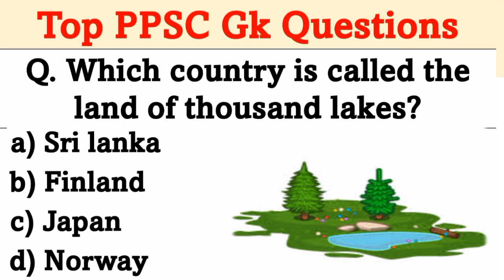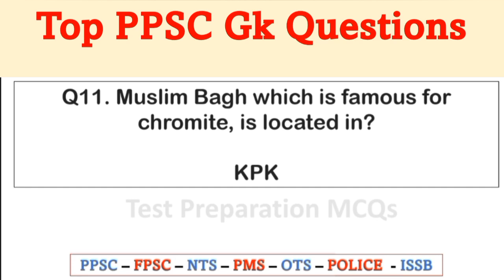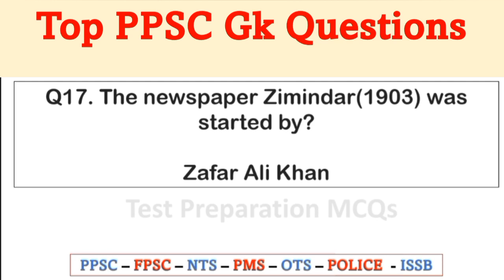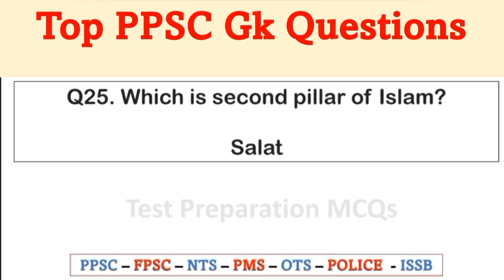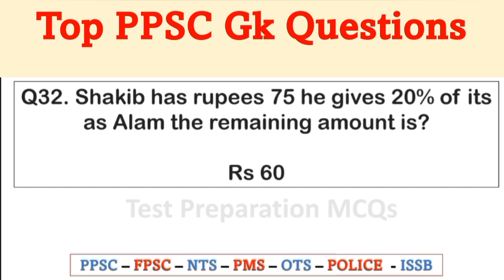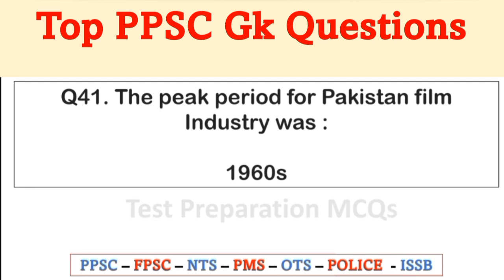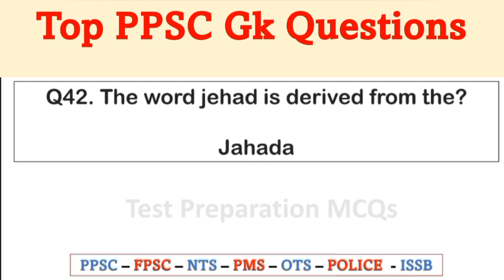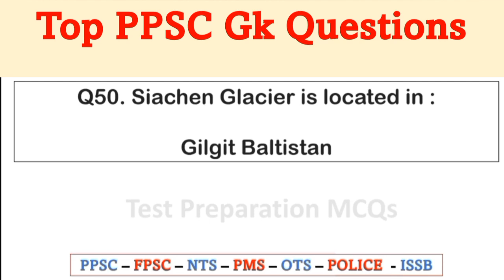top ppsc general knowledge questions | ppsc gk mcqs | ppsc past paper | important ppsc mcqs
top ppsc general knowledge questions | ppsc gk mcqs | ppsc past paper | important ppsc mcqs | ppsc | For Important PPSC PAST PAPERS
1 PPSC Assistant Disaster Management, Board of Revenue Past Papers 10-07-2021
2 PPSC Assistant Livestock & Dairy Development Past Paper 2021
3 PPSC PMS GK Past Paper 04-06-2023
4 PPSC Food Grains Supervisor Past Paper 07 May 2023
5 PPSC Food Grains Inspector Past Paper 30 April 2023
6 PPSC Assistant Food Controller Past Paper 30 April 2023
7 PPSC Food Grains Inspector Past Paper of 2015
8 PPSC Food Grains Inspector Past Paper of 2014
9 PPSC Food Grains Inspector Past Paper of 2013
10 PPSC Food Grains Inspector Past Paper of 2011
11 PPSC Food Grains Supervisor Past Paper
12 PPSC Assistant Food Controller Past Paper of 2014
13 PPSC Assistant Food Controller Past Paper of 2010
14 PPSC Assistant Food Controller Past Paper of 2008
15 PPSC Food Safety Officer Past Paper of 2016
16 PPSC Literacy Coordinator Past Paper held on 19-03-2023
17 PPSC Agriculture Officer Past Paper held on 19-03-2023
18 PPSC ASI Punjab Police Past Paper 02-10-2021 (Service Quota)
19 PPSC Sub Inspector Punjab Police Past Paper 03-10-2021 (Service Quota)
20 PPSC Assistant Agriculture Department Past Paper 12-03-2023
21 PPSC Assistant Director Labour & Human Resource Department PESSI Past Paper 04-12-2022
22 PPSC Assistant Director (Admin) Punjab Forensic Science Agency Past Paper 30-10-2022
23 PPSC Literacy Mobilizer Past Paper 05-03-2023
24 PPSC Monitors Past Paper 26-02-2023
25 PPSC Deputy Director Special Education Department Past Paper 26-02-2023
26 PPSC Assistant Director Intelligence Punjab Police Past Paper 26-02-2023
27 PPSC Junior Clerk Past Paper 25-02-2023
28 PPSC Stenographer Board of Revenue Past Paper 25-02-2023
29 PPSC Assistant Director HUD & PHED Past Paper 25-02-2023
30 PPSC Junior Clerk Anti Corruption Past Paper 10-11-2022
31 PPSC Assistant Agriculture Department Past Paper 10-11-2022
32 PPSC Store officer Agriculture Department Past Paper 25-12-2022
33 PPSC Assistant Past Paper 12 February 2023
34 PPSC AD Labour Welfare Past Paper Dated 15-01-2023
35 PPSC Past Paper PDF Book latest edition of Imtiaz Shahid
36 PPSC Librarian Past Paper 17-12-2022
37 PPSC Labour Inspector Paper 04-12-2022
38 PPSC Jobs Advertisement PDF Download
39 PPSC Assistant Special Education Department Past Paper 2022
40 PPSC Assistant Printing and Stationary Past Paper 2022
41 PPSC PMS Islamic Study Past Paper 2022
42 PPSC PMS General Knowledge Past Paper 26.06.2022
43 PPSC Parole and Probation Officer Past Paper 2022
44 PPSC Assistant CPD Past Paper 2022
45 PPSC Assistant S&GAD Past Paper 2022
46 PPSC Assistant Director Processing Agriculture Department Past Paper 2022
47 PPSC Manager AUQAF Past Paper 2022
48 PPSC Assistant Head Clerk Live Stock and Dairy Development Past Paper 2022
49 PPSC Assistant Labour and Human Resource Past Paper 2022
50 PPSC Junior Clerk Past Paper 2022
51 PPSC Lecturer Pak Study Past Paper 2022
52 PPSC Lecturer History Past Paper 2022
53 PPSC Assistant Registrar Cooperative Societies Past Papers
54 Naib Tehsildar English complete solved paper 2022
55 PPSC Naib Tehsildar Past Paper 2022
56 PPSC Sub Inspector Police Past Paper 2022
57 PPSC Assistant Past Paper 2022
58 PPSC Sub Inspector Complete Solved Papers from 2014 to 2019
59 PPSC Assistant Labour complete solved paper 2021
60 Assistant S&GAD solved Paper 2021
61 PPSC Tehsildar GK Paper 2021 (2nd Time)
62 PPSC Tehsildar GK Paper 2021 (1st Time)
63 Tehsildar English Paper 2021 (2nd Time)
64 Tehsildar English Paper 2021 (1st Time)
65 Lecturer Islamic Study Paper 2021
66 PPSC Assistant Zakat & Ushr Past Paper 2021
67 Municipal Officer Past Paper 2021
68 Assistant Board of Revenue Paper 2021
69 Assistant Paper 2021
70 PPSC Lecturer History Past Paper 2021
71 Assistant, Head Clerk Past Papers 2021
72 Office Assistant Past Paper 2021
73 Lecturer Economics Paper (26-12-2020)
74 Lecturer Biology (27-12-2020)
75 Labour Officer Paper (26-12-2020)
76 Lecturer Health & Physical Education Paper (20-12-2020)
77 Lecturer Zoology Paper (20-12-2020)
78 Lecturer Computer Paper (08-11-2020)
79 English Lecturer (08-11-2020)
80 Lecturer Pakistan Studies Paper (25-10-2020)
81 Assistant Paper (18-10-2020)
82 Manager Auqaf Paper (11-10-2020)
83 Assistant Anti Corruption (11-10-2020)
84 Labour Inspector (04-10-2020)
85 Data Entry Operator Paper (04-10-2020)
86 Service Center Officials Paper (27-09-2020)
87 ASI (BS-09) Anti-Corruption (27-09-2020)
88 Inspector (BS-16) Anti-Corruption (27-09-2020)
89 Assistant Director (BS-17) Anti-Corruption (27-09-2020)
90 Educator (Bs-16) Punjab Special Education Department (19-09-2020)
91 Assistant Director Paper (Test Date 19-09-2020)
92 Ziladar Paper (Test Date 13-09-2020)
93 Instructor (BS-17) Paper - Test Date 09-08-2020
94 Assistant Paper - Test Date 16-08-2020